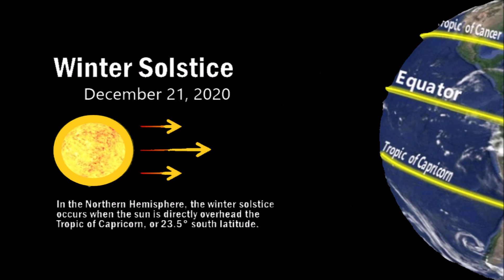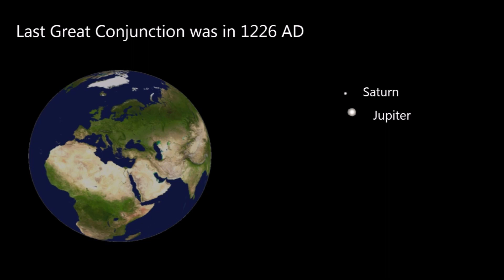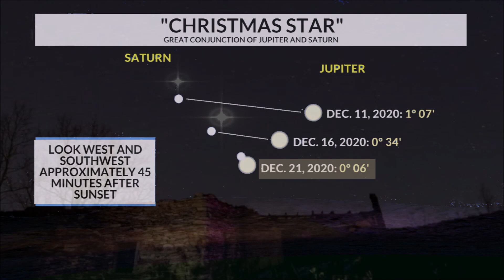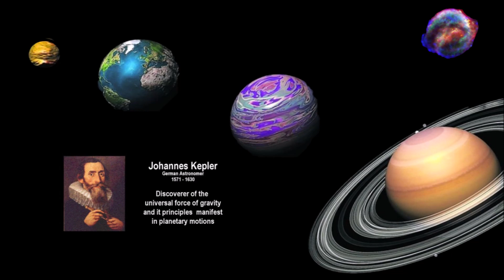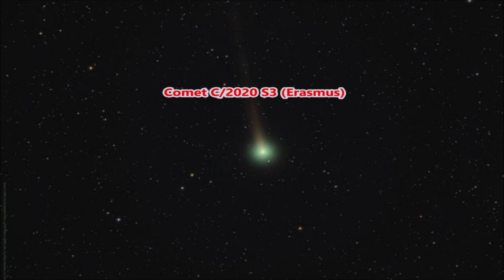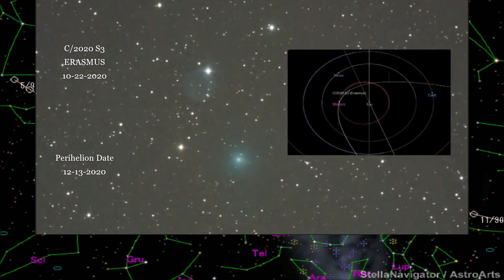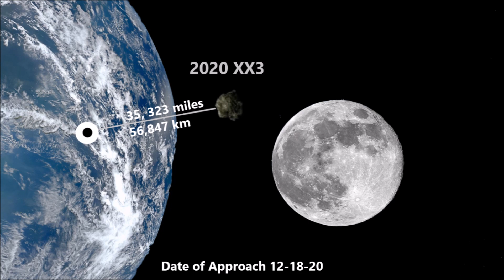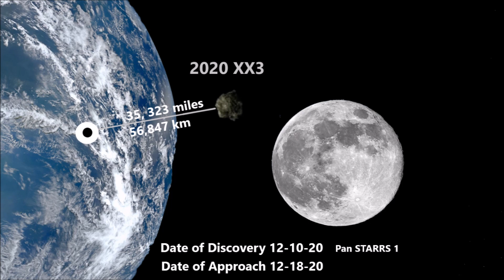Spectacularly Rare Star to Enlighten the Sky on the Darkest Day of the Year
A magnificent star is set to dazzle the night sky as astronomers prepare for a very rare event On December 21, a bright object will appear towards the southwestern horizon in the early evening hours. Astronomers have dubbed the astronomical event as the Christmas Star.